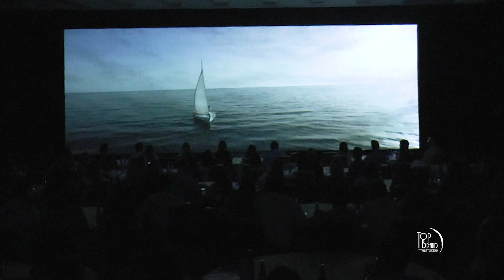Hologram Opening Show International Summit 2020